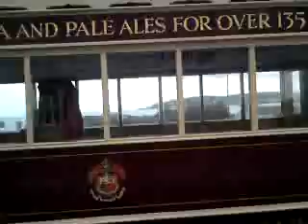Isle of Man Transport:Double Decker Horse Tram arriving at Douglas Isle of Man .MP4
See my other tram and train videos from Isle of Man including full journey on the Horse Tram and MER Electric Railway to Ramsey.

A great number of people ask "this must be too heavy for the poor horse" it is very light as it is on rails and has bearings one person can push it, as long as the breaks off! :-)